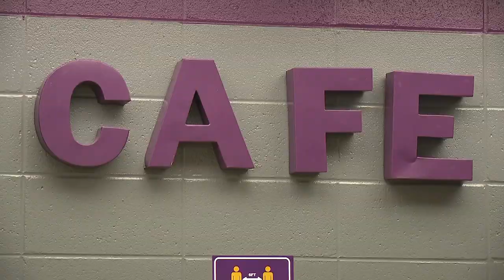School districts dealing with cafeteria worker, custodian shortage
School districts continue to try to hire more teachers, however, the districts also need more classified support personnel, including cafeteria workers and custodians.